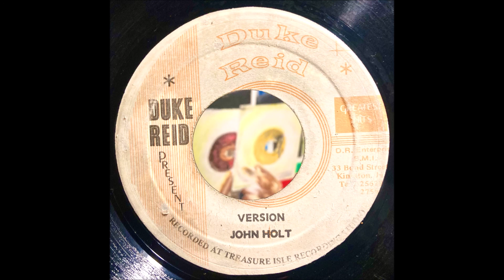Tommy McCook All Stars - "Time and The River Version" (1973 Duke Reid 7") INSTRUMENTAL